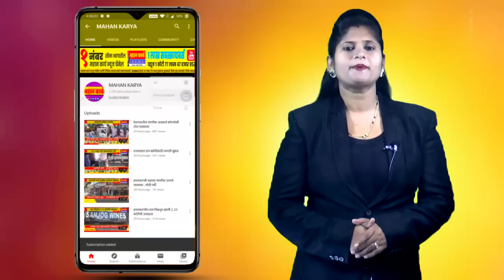NonStop 10 Headlines | महान कार्य न्युज | 11 ऑक्टोबर 2022